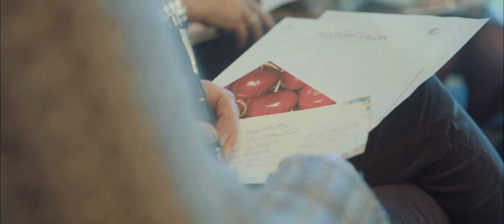Arbetsglädje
Vad händer när Tomas Eriksson föreläser om arbetsglädje på er konferens? Här får du smakprov från en inspirationsföreläsning 2016. Det finns två helt olika sätt att se på sin arbetsdag, säger Tomas Eriksson i den här filmen om arbetsglädje.